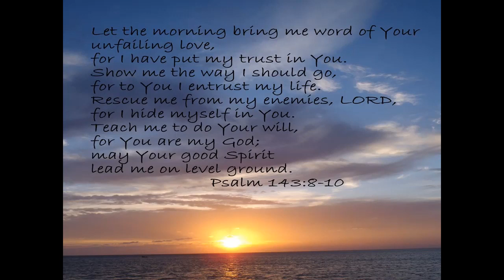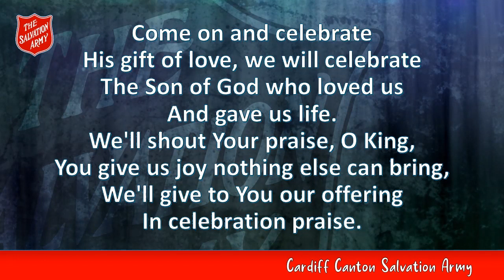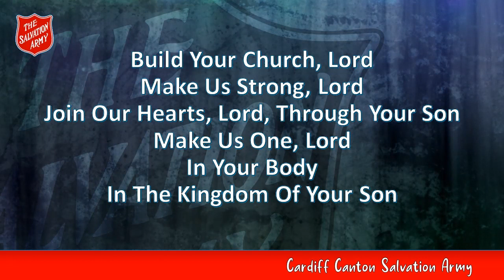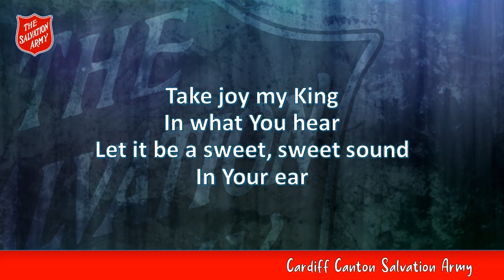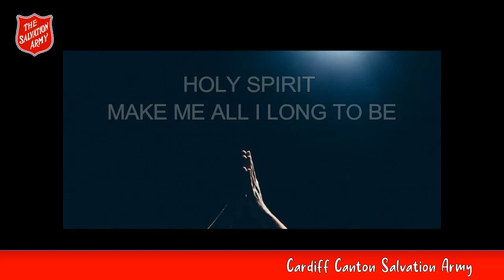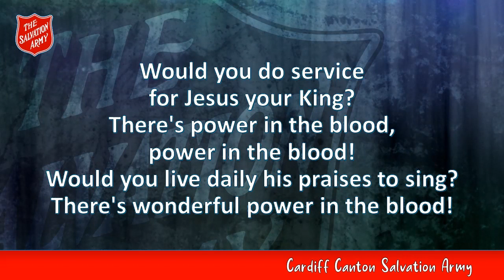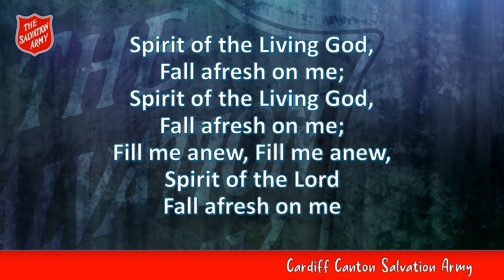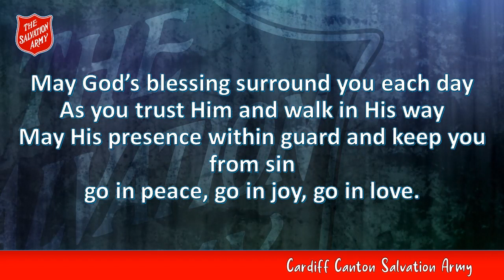Cardiff Canton Sunday 31st May 2020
Please enjoy worship.